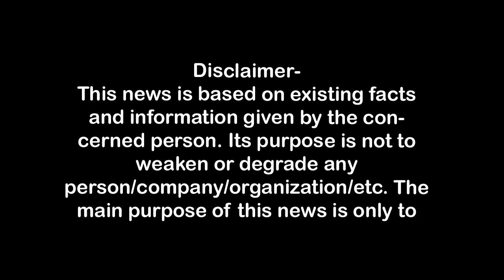सपा विधायक का अनूठा विरोध- महंगी चिकित्सा व महंगी शिक्षा के पुतलों का किया दहन#First Byte.tv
आईएमए से विधायक ने पूछे दस सवाल,
आईएमए मरीज व तीमारदारों को क्यों करता है अनदेखा,
2400 रुपये लेकर कौन सी समाज सेवा कर रहे चिकित्सक,
महंगी शिक्षा व चिकित्सा के प्रतीकात्मक पुतले दहन किये,
भामाशाह मैदान में चल रहा है अनिश्चितकालीन धरना,

1.वाकई मोदीजी की तुलना नेहरूजी से नहीं की जा सकती